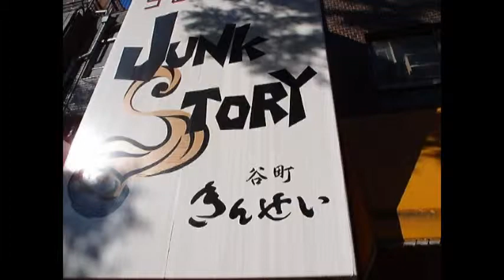Junk Story 谷町きんせい「地鶏と鯛の醤油和えそば」